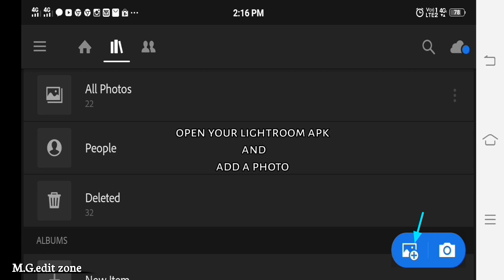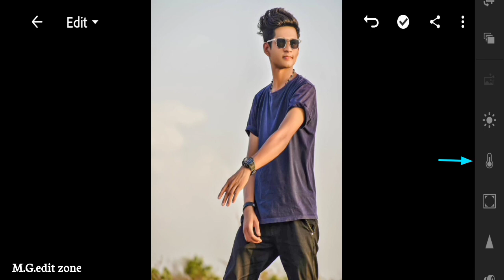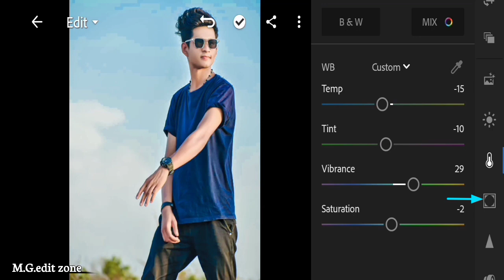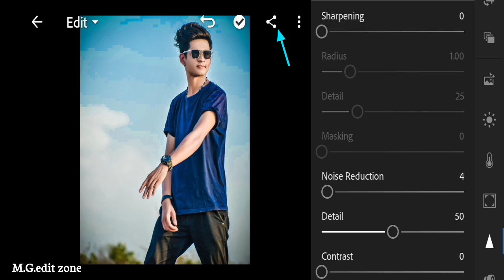Sky blue effect lightroom photo editing tutorial || PRESET download free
.OR.